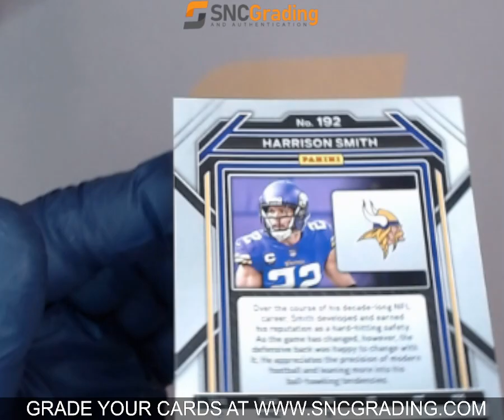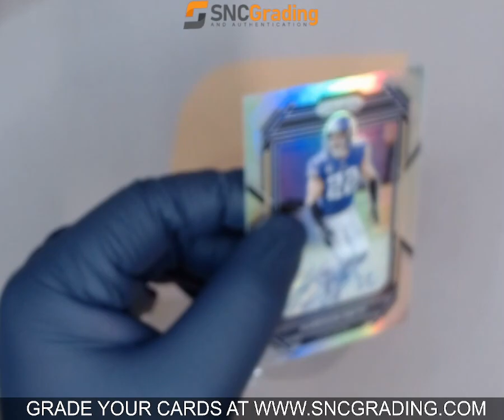SNC GRADING: 2023 PANINI PRIZM HARRISON SMITH #192 (1772048534315)